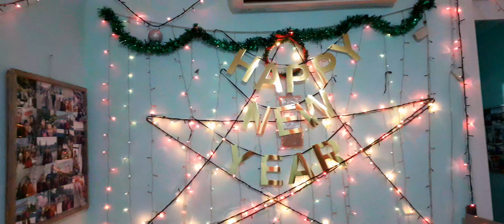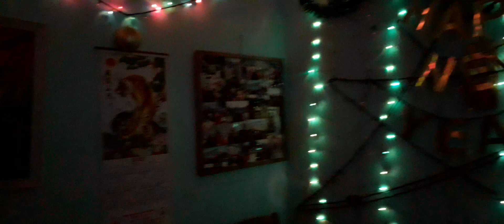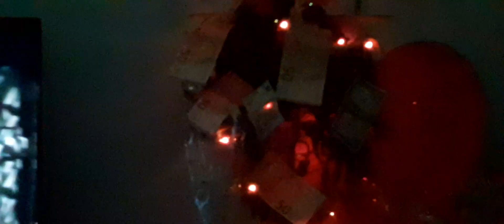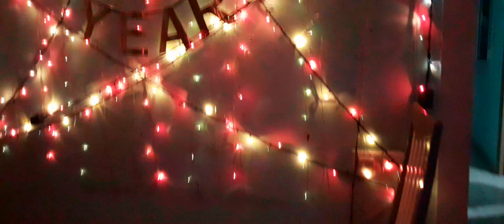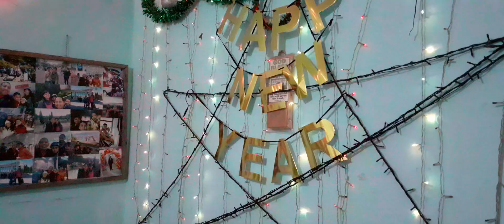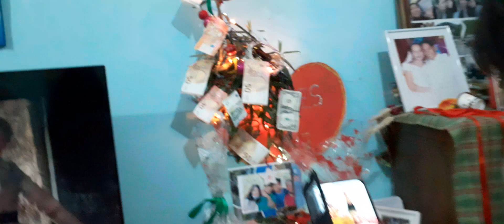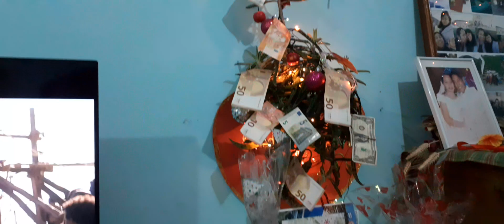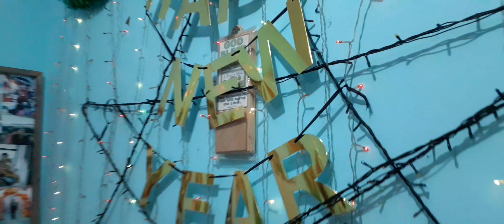LATE UPLOADED CHRISTMAS CELEBRATION 2023,BARCELONA SPAIN